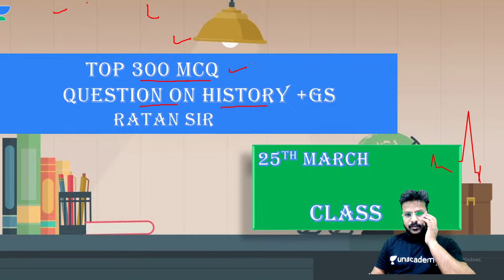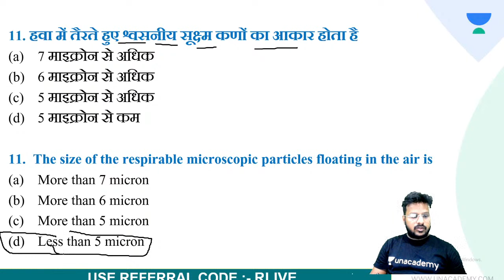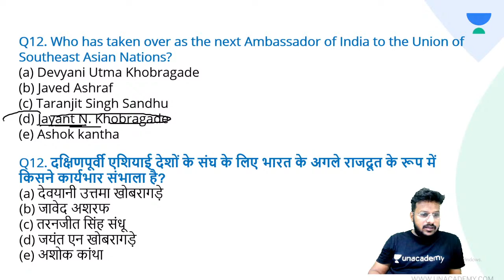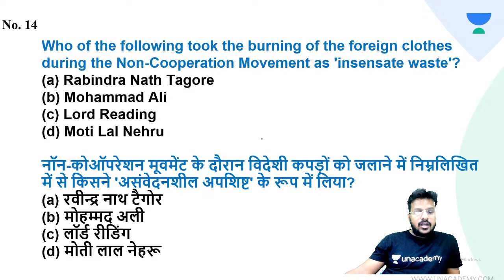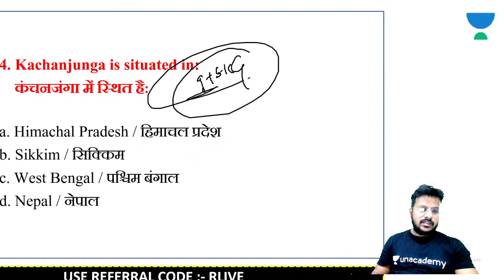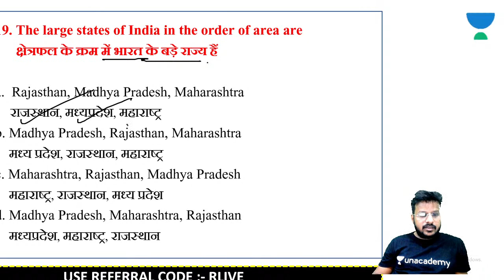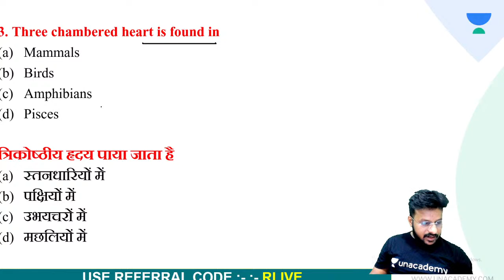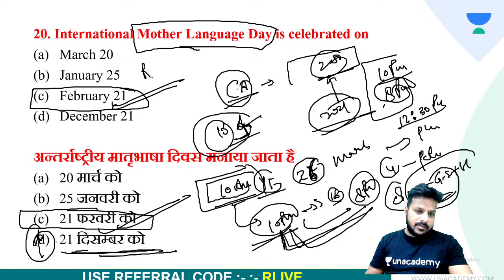TOP 300 MCQs On Indian History | MARATHON | Target CDS/CAPF/NDA/Airforce/Navy | Ratan Kumar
We are pleased to welcome Ratan Kumar Sir to our Defence family. He is an expert in Current Affairs. To know more, about him, stay tuned and get ready to learn from him every day. in today's class, he will be taking the "TOP 300 MCQs On Indian History | MARATHON" session.

Unacademy Subscription Benefits:
1. Learn from your favorite teacher
2. Dedicated DOUBT sessions
3. One Subscription, Unlimited Access
4. Real-time interaction with Teachers
5. You can ask doubts in the live class
6. Limited students
7. Download the videos & watch offline